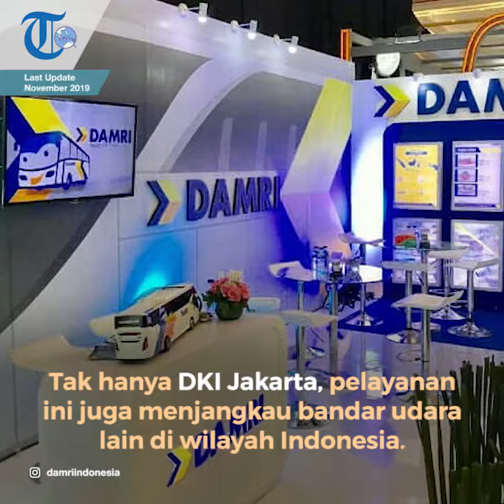Perum DAMRI (Djawatan Angkoetan Motor Repoeblik Indonesia), Perusahaan Umum BUMN Bidang Transportasi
TRIBUN-VIDEO.COM - DAMRI (Djawatan Angkoetan Motor Repoeblik Indonesia) dibentuk berdasarkan Maklumat Kementerian Perhubungan RI No.01/DAMRI/46 tanggal 25 November 1946.

Tugas utamanya menyelenggarakan angkutan penumpang dan barang di atas jalan dengan menggunakan kendaraan bermotor.

Dalam perkembangan selanjutnya sebagai Perusahaan Umum (Perum), nama DAMRI tetap diabadikan sebagai brand mark dari Badan Usaha Milik Negara (BUMN).